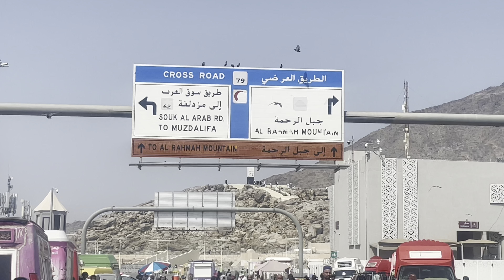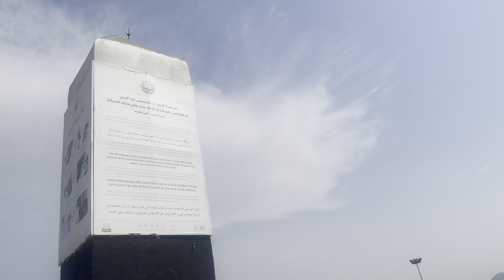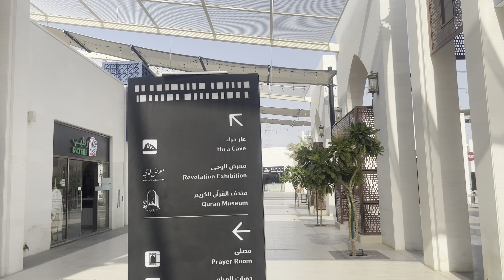Makkah the holy city ( Saudi Arabia )